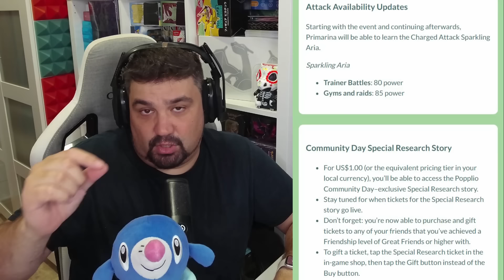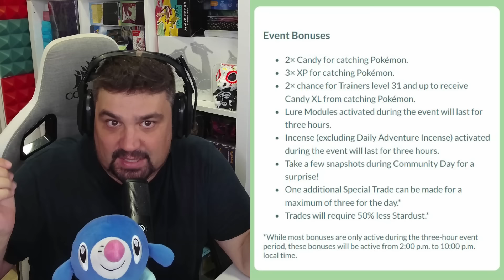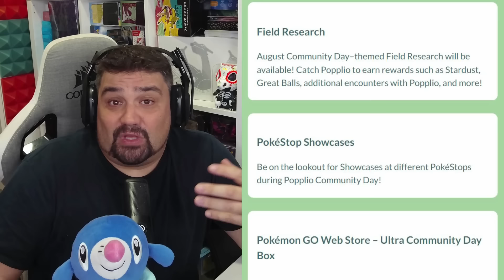✨ ¡¡AL FIN!! POPPLIO SHINY PROTAGONISTA en el COMMUNITY DAY de AGOSTO en Pokémon GO [Keibron]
¡Keibrons! Salta la noticia: ✨ ¡¡AL FIN!! POPPLIO SHINY PROTAGONISTA en el COMMUNITY DAY de AGOSTO en Pokémon GO